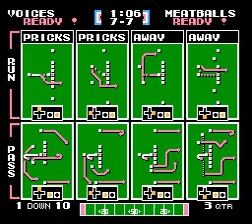TFO 2023 PreSeason DAY 4 Guided By Voices VS Spicy Meatballs